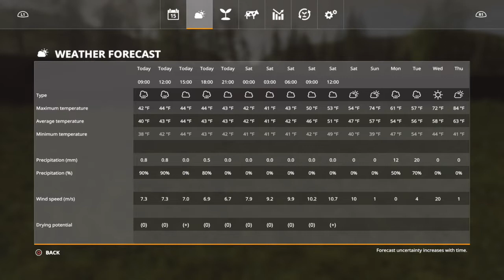Seeding In Sunflowers￼ In The new field￼ Small farms EP#12 Farming simulator 19 platinum edition￼ ￼